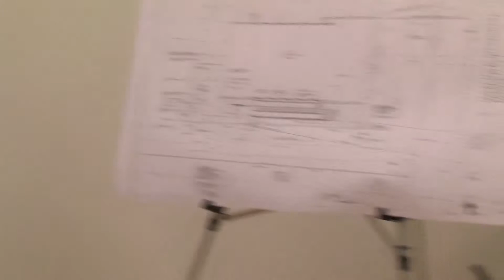Town of Hatfield MA, Board of Selectmen, November 15 2017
Town Hall Renovations, Tax Classification Hearing, Financial Team